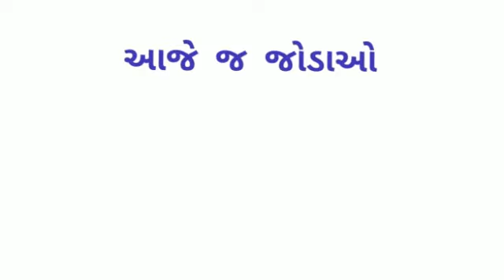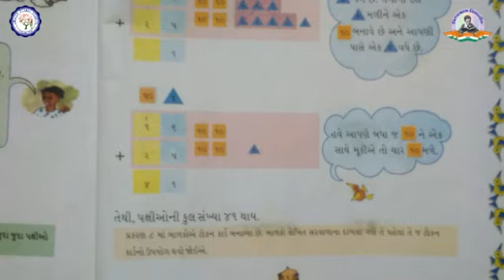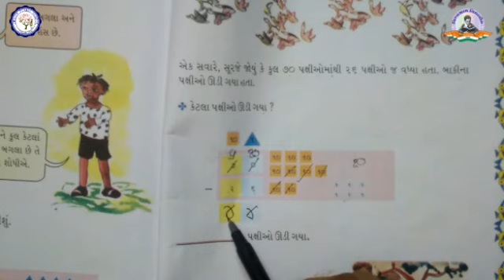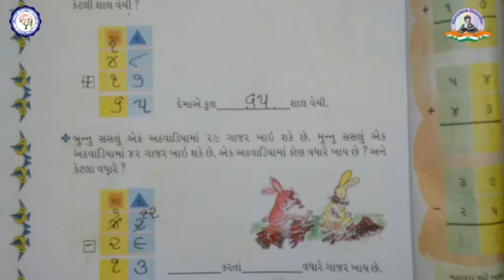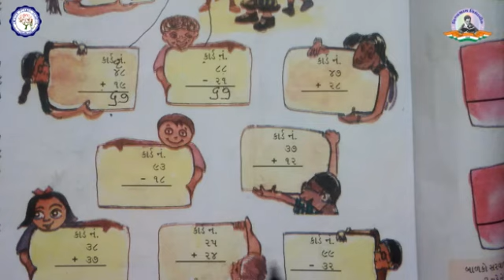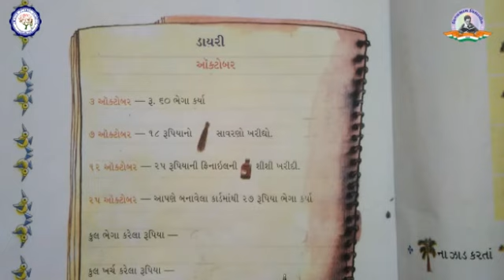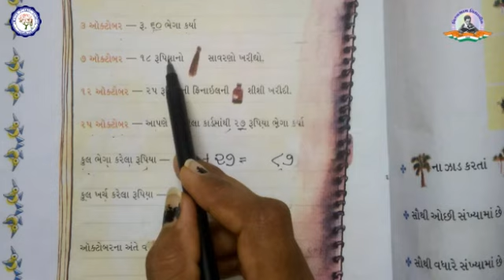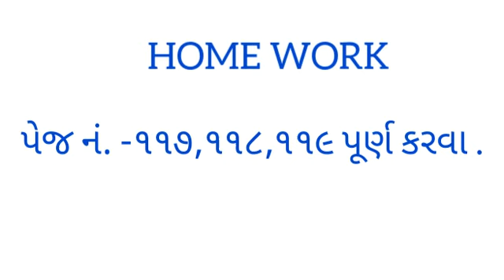ધોરણ ૨ | ગણિત | પાઠ ૧૪ | પક્ષીઓ આવે પક્ષીઓ જાય | ભાગ ૧